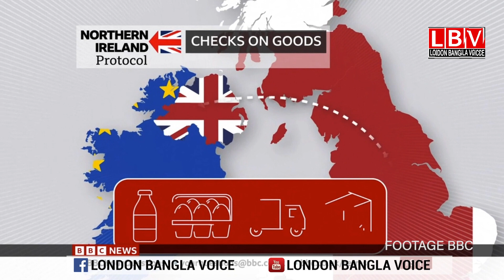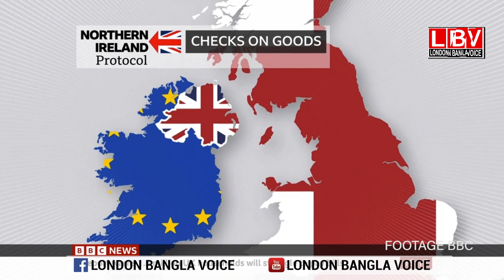ব্রেক্সিট চুক্তি নিয়ে আবারও দুই পক্ষের তিক্ততা বাড়ছে